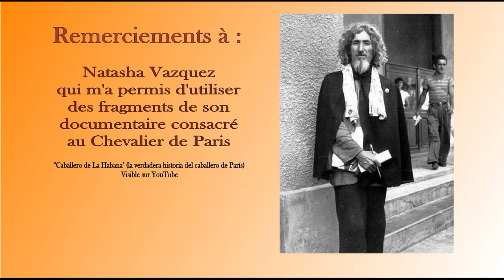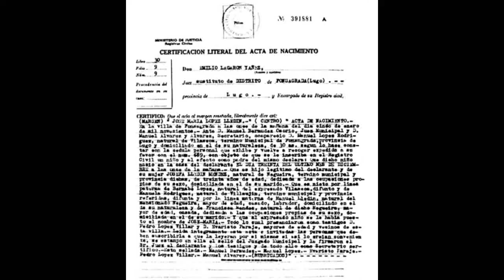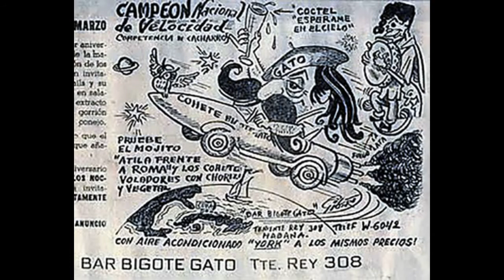El Caballero de Paris (le Chevalier de Paris)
L’étrange et véridique histoire du Caballero de Paris (le Chevalier de Paris) dont on peut voir la statue dans une rue de La Havane.